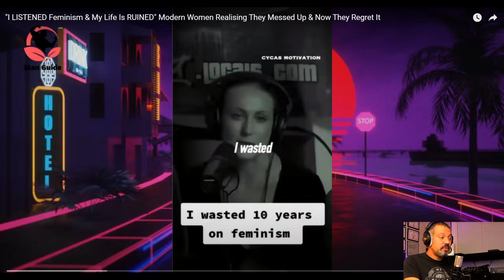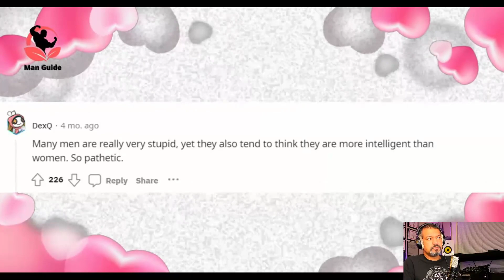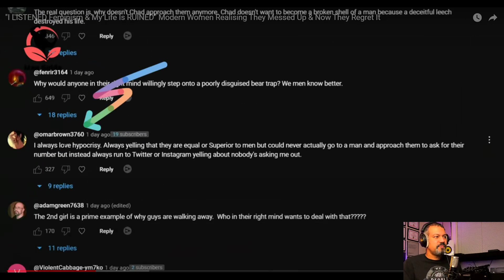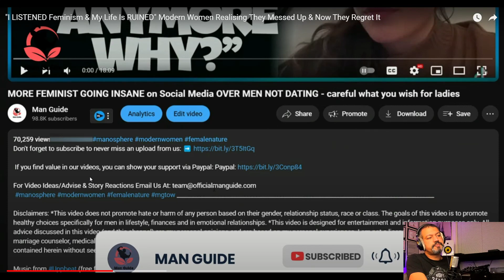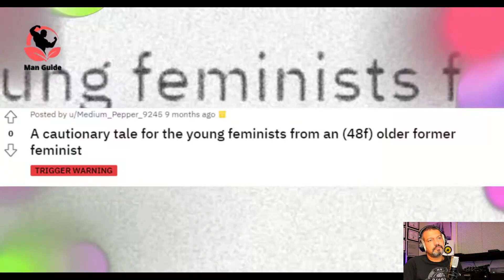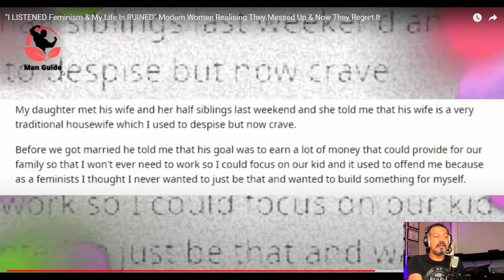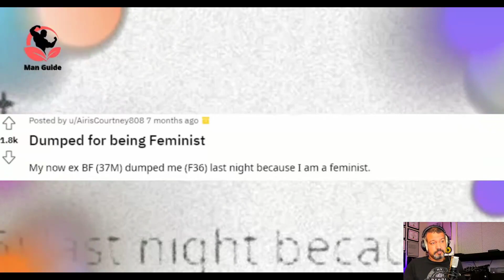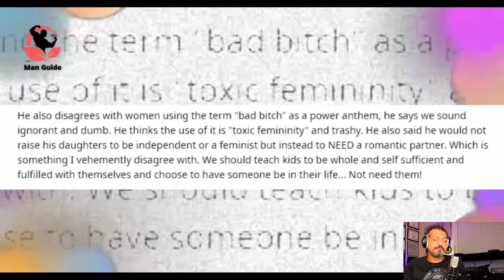Feminism ruined My Life @manguide reaction video